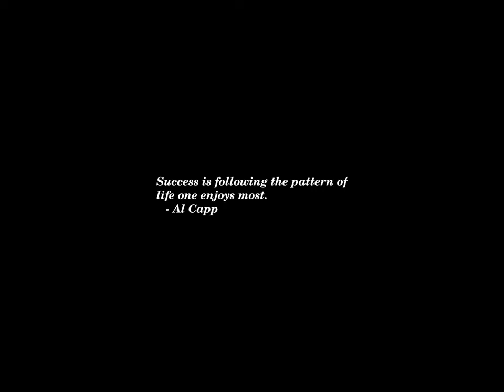Sunset Time-lapse: Friday, October 25, 2024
Today's headlines:

Trump now trails Harris by just 2 points among Hispanic men: Survey

She says her husband tried to kill her. Enter the 'Pink Wheels' squad

Federal judge orders Virginia to reinstate over 1,500 to voter rolls

20 minutes to fix a broken microphone? Trump is still hiring incompetents

Pentagon: No, troops not authorized to use force against Americans during election

Hillary Clinton says she’s not worried about Trump retaliation

'Washingon Post' won't endorse in White House race for first time since 1980s

Hannity, Stephen A. Smith lock horns over Trump-Harris race

Harris maintains double-digit lead over Trump with youth voters in Harvard survey